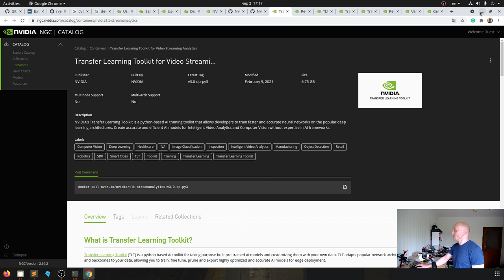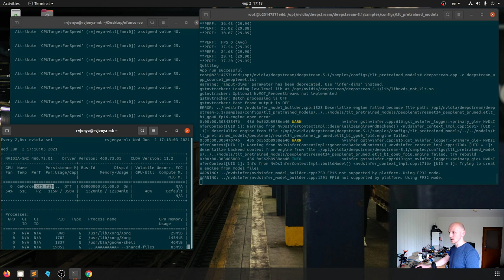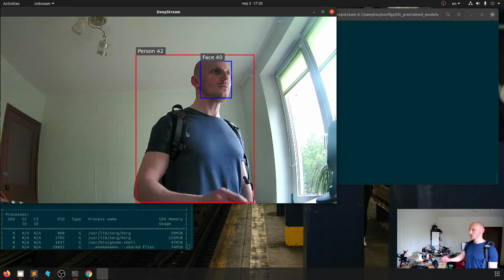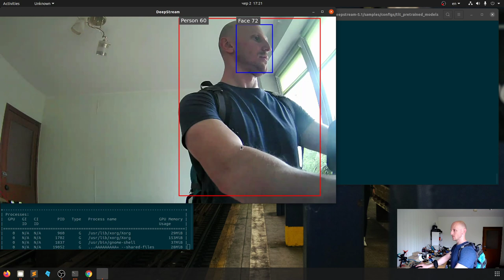RTSP Cam POE - PeopleNet Model - Deploy model to DeepStream 5.1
- TLT (Transfer Learning Toolkit)
- PeopleNet Model (ResNet34)
- Deploy model to DeepStream 5.1
-  TensorRT